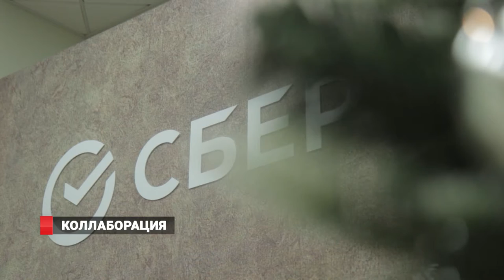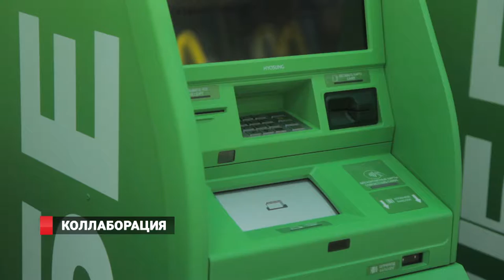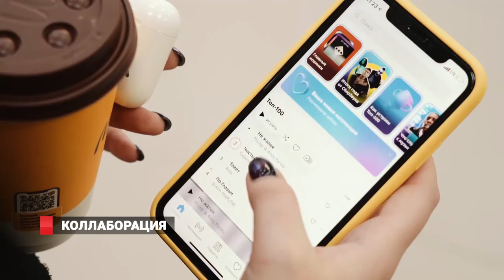Коллаборация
Во Владивостоке открылось первое в России совместное отделение Сбера и Макдоналдс.